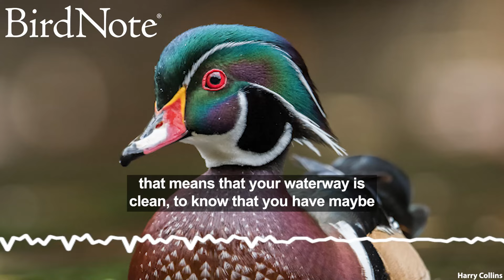Using Birdsong to Check a River’s Health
John Zaktansky leads the Middle Susquehanna Riverkeeper Association, which is using recording devices to identify birds by sound on different parts of the Susquehanna River in Pennsylvania. John’s hope is that the birds ID’d by these recorders can help create a health report for the river as an early warning system for toxic pollutants, contaminants and other threats.

BirdNote is an independent nonprofit media production company. Your dollars make it possible to create sound-rich shows that connect you to the joys of birds and nature.